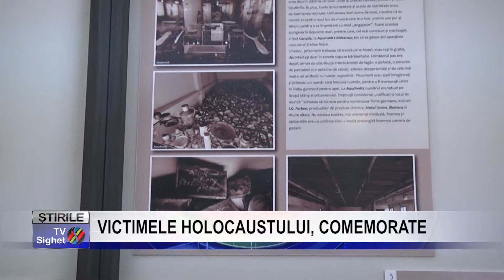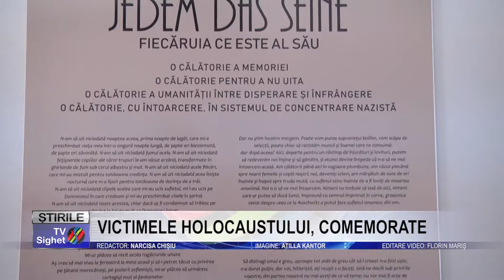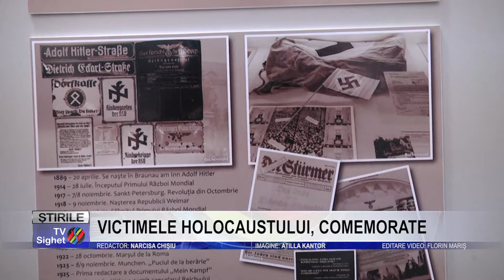Stire 3 VICTIMELE HOLOCAUSTULUI, COMEMORATE